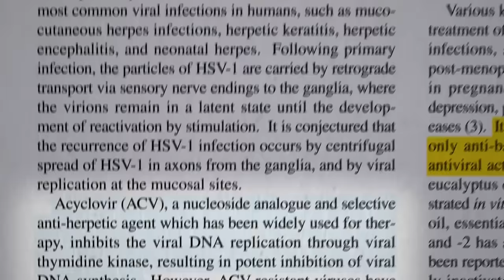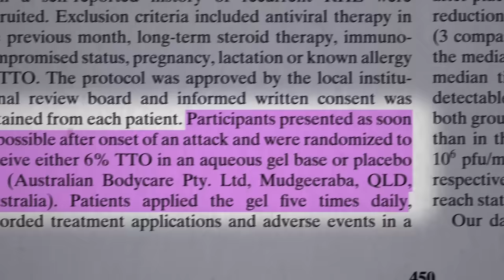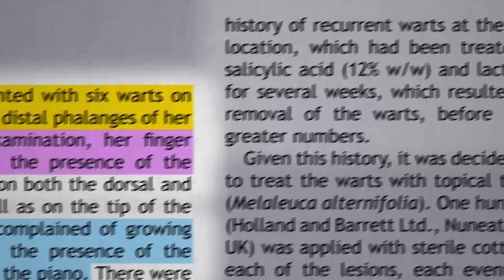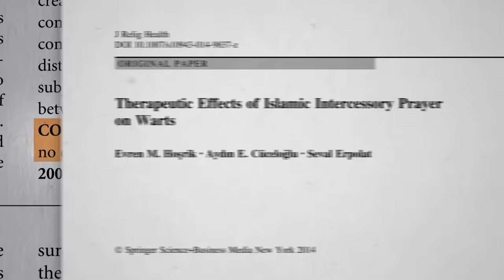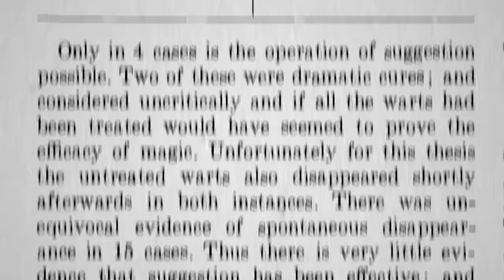Friday Favorites: Benefits of Tea Tree Oil for Warts and Cold Sores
Does tea tree oil have enough antiviral activity to combat HSV-1 and papilloma viruses, the causes of cold sores and common warts, respectively?

This is my first video on treating common warts. For information on genital warts (which are caused by a different virus), see Benefits of Green Tea for Boosting Antiviral Immune Function and Treating Genital Warts with Green Tea

This is part of my extended video series on tea tree oil. For more on what it can and can’t do, check out:
• Do Natural and DIY Tea Tree Oil Cleaning Products Disinfect as Well as Bleach?

Have a question about this video? and someone on the NutritionFacts.org team will try to answer it.

Want to get a list of links to all the scientific sources used in this video? You’ll also find a transcript and acknowledgements for the video, my blog and speaking tour schedule, and an easy way to search (by translated language even) through our videos spanning more than 2,000 health topics.